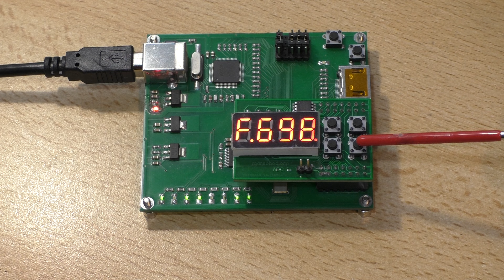Gowin FPGA development board Marsohod3GW with segment7 indicator demo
This video shows display of binary counter value on 7-segment indicator shield on top of Gowin FPGA development board Marsohod4GW.